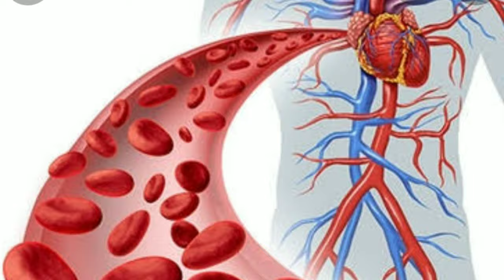Amazing facts of drinking hot water in Telugu